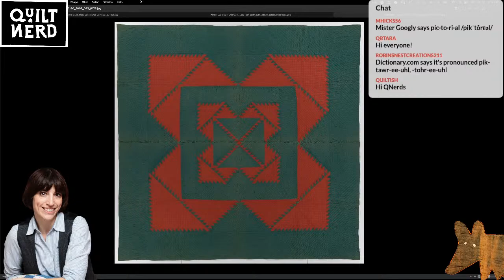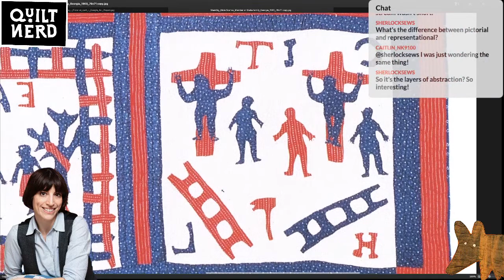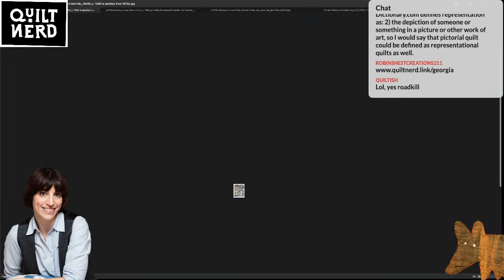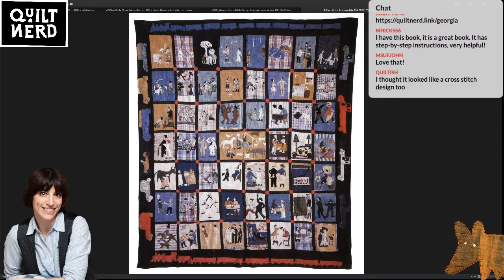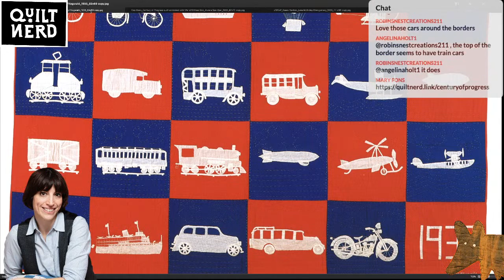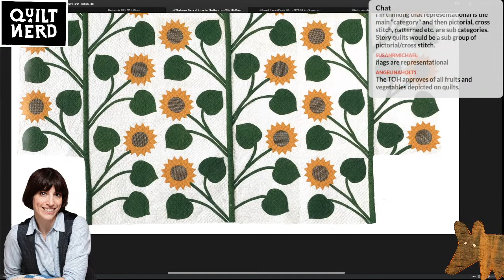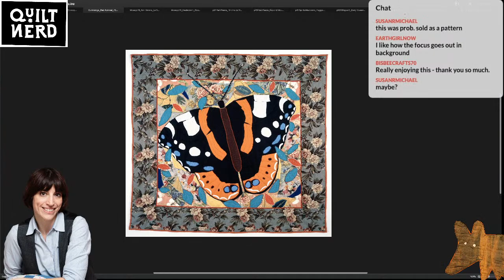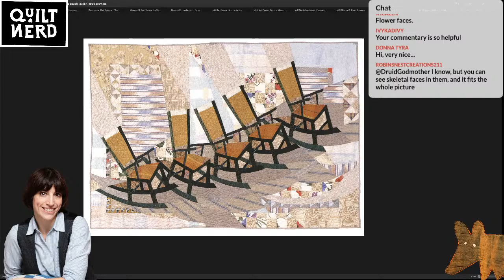Quilt Nerd Shortie: Pictorial Quilts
Are pictorial quilts story quilts? Are representational blocks pictorial? On this episode, we actually invoke Roland Barthes. Stop in for a quickie on this abbreviated episode of Quilt Nerd.